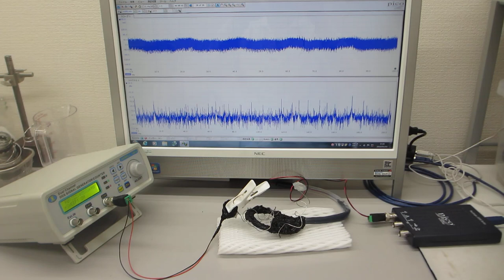線材の音響特性を利用した超音波発振制御実験（超音波システム研究所）